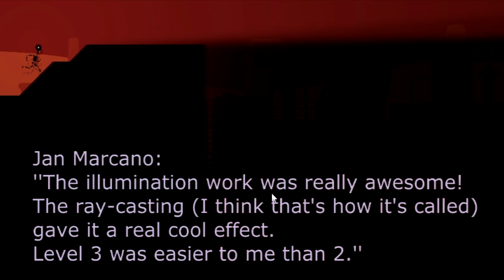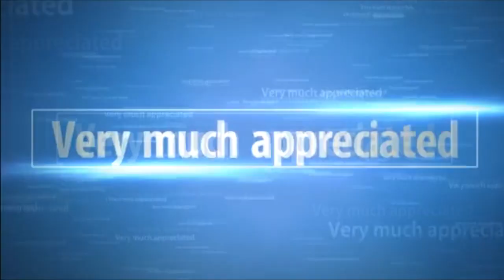Dot the game.. run through by TheLastOhmsford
So guys n Gals was asked to check out this new game on the market made my OmNomCom follow them on twitter

Quote in video were taken from the Ludam Dare page for the game from people who played it

As always please remember to leave a like and comment about this video in the handy comments section... I am sure the Devs will be keeping an eye out on the comments to answer queries.